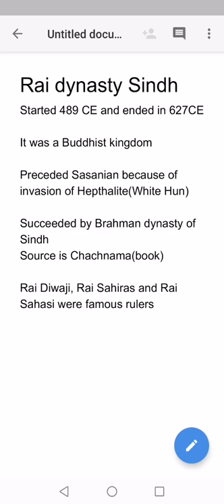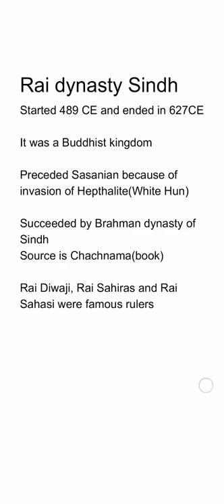Rai dynasty Sindh Pakistan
Sindh dynasties
Who were Rai in sindh
Ancient dynasties in Sindh
Dynasties in Sindh Pakistan